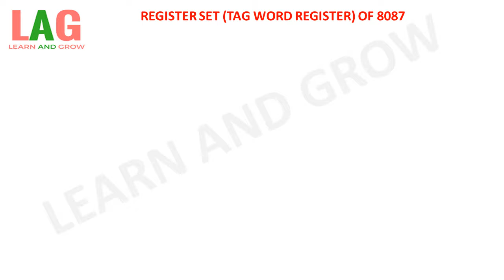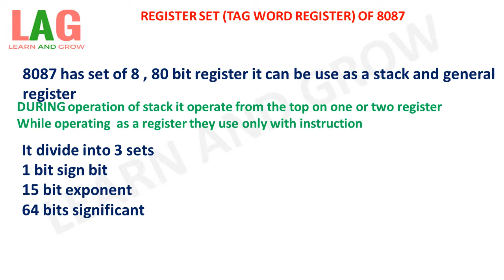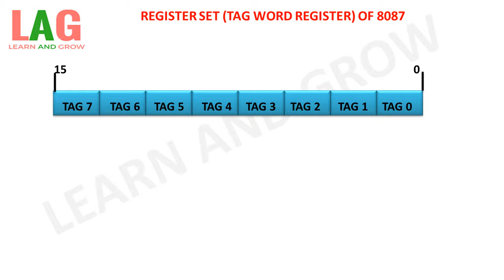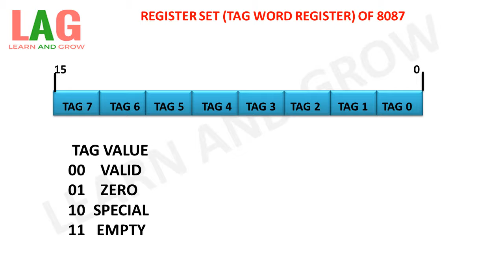Register Set (Tag Word Register) Of 8087(हिन्दी )